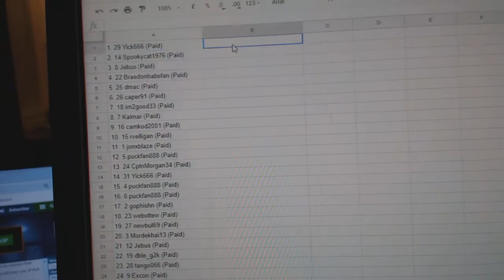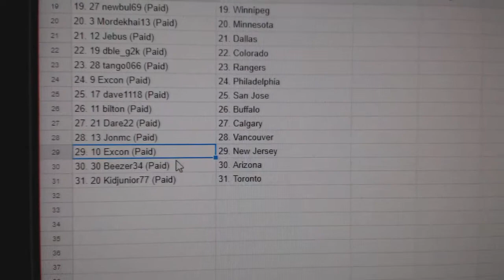Team Randoms - C&C GB #8981